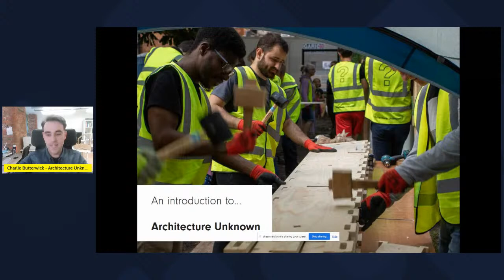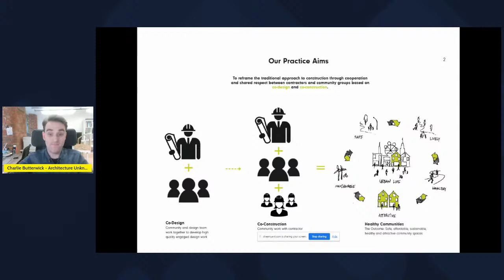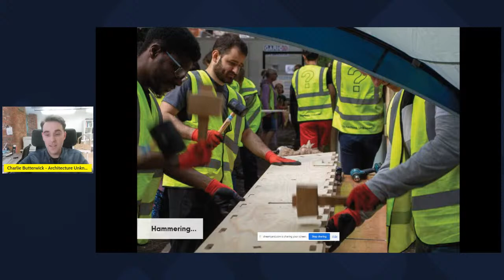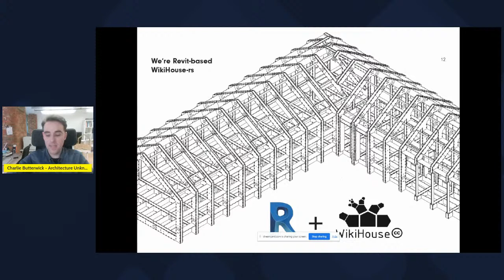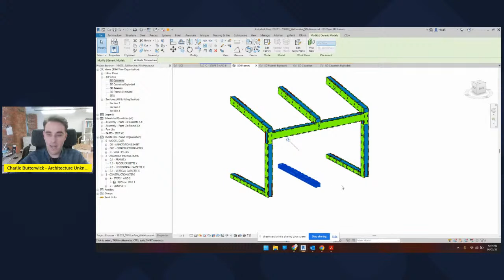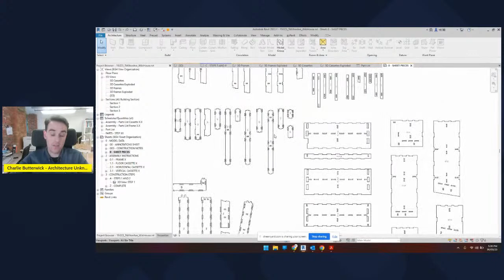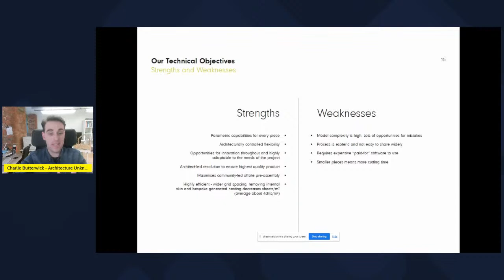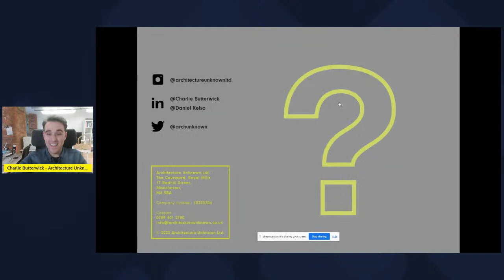Introducing: Architecture Unknown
Architecture Unknown (AU) is a Manchester-based practice, empowering communities through architecture. Charlie Butterwick, AU's founding director, joins us for this session to tell us about AU's work with WikiHouse, ranging from small Wiki-pods to larger structures like the 2nd Whalley Range Scouts Hut.